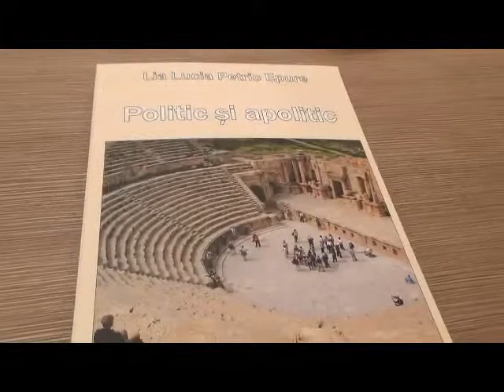Lansare de carte Lucia Epure Politic și apolitic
Jurnalista Lia Lucia Petric Epure și-a lansat la Reșița volumul ”Politic și apolitic”. Textele cărții sunt, după cum spicuia autoarea, expresia unor credințe, observații și aprecieri, ”atinse de strigătul interior, dar și de subiectivismul personal”. Capitolul ”Politic” este o revoltă împotriva regimului comunist, din suferința pentru tatăl său deținut politic, iar ”Apoliticul” Luciei Petric este o analiză a imaginii Bisericii Ortodoxe din ultimii 20 de ani.